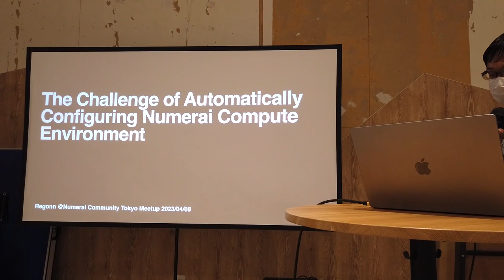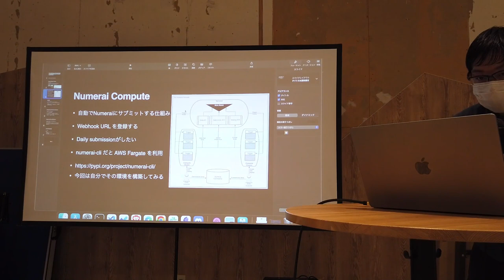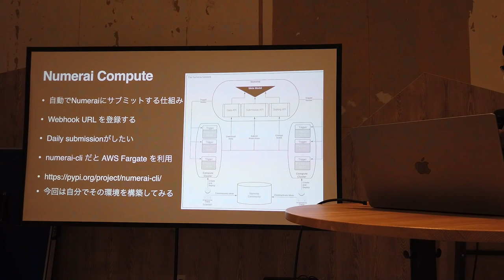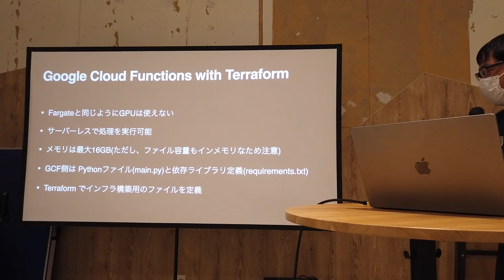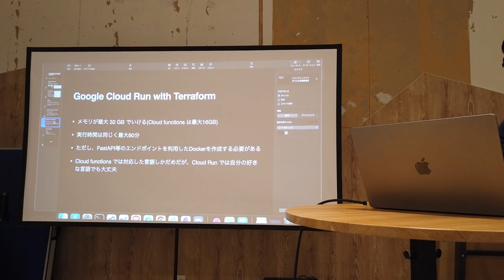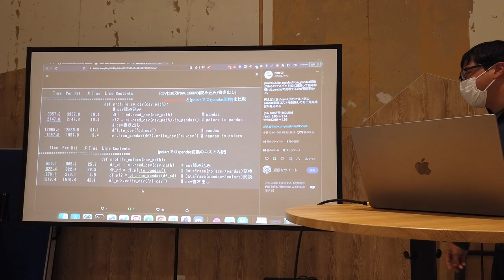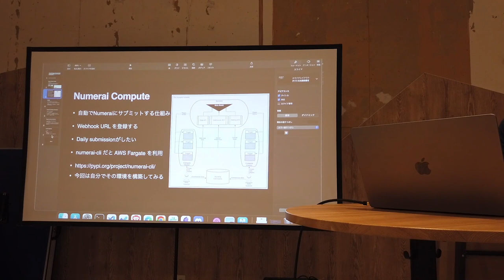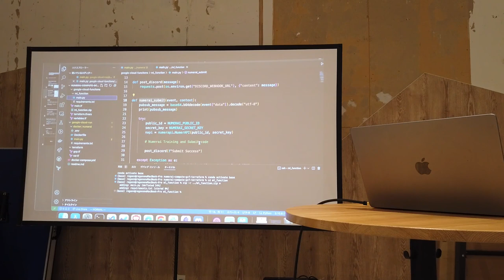Numerai Community Meetup - Tokyo - Talk 2 - The Challenge of Configuring Numerai Compute by Regonn